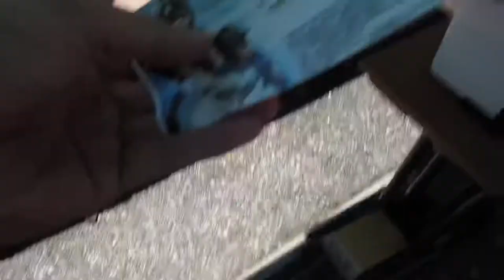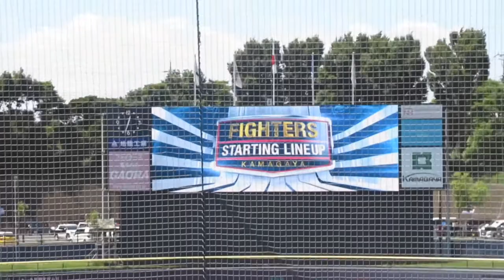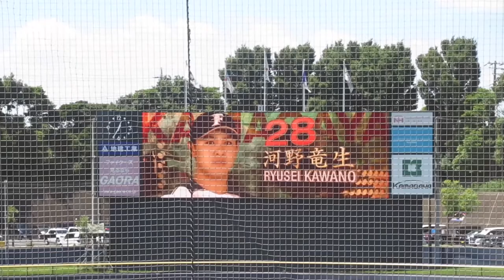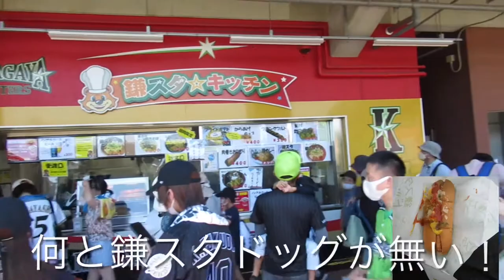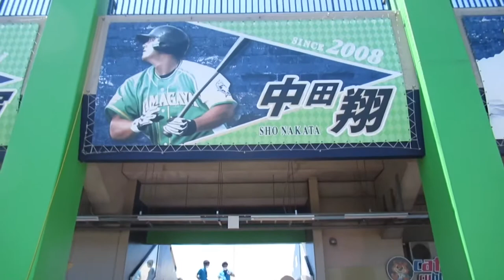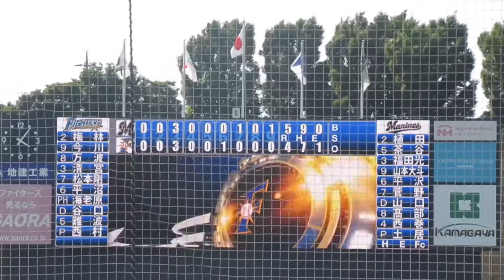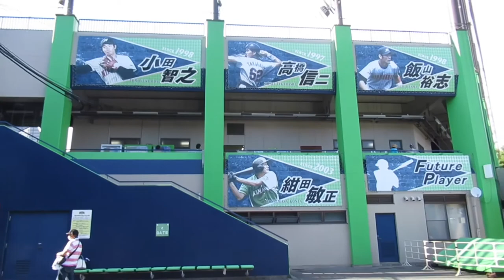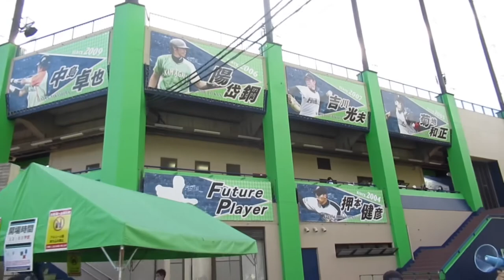【野球観戦vlog】ファイターズスタジアム鎌ヶ谷へイースタンリーグ観戦に行きました。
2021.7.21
北海道日本ハムファイターズｰ千葉ロッテマリーンズ
ファイターズスタジアム鎌ヶ谷